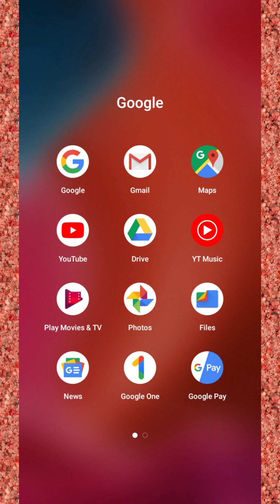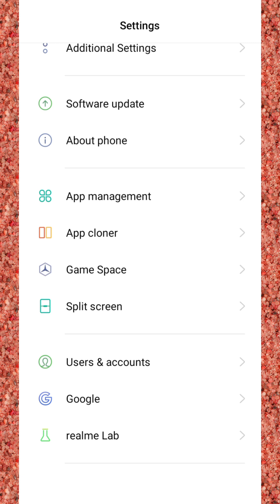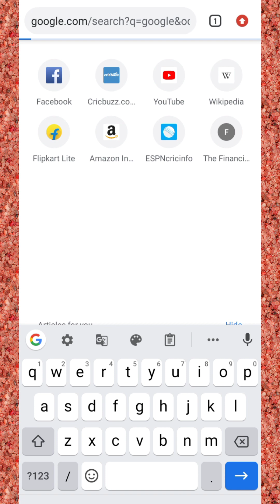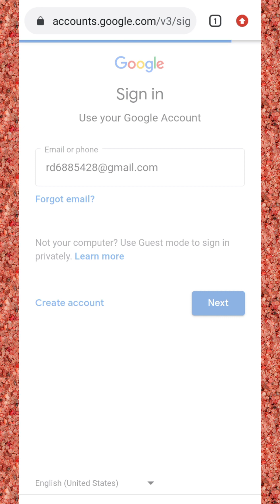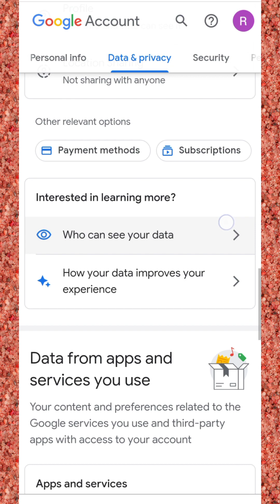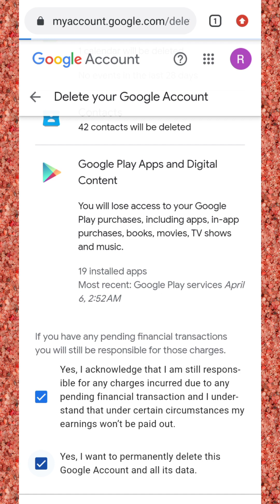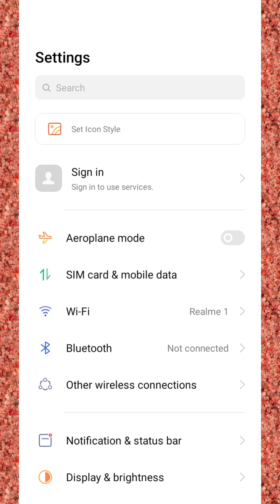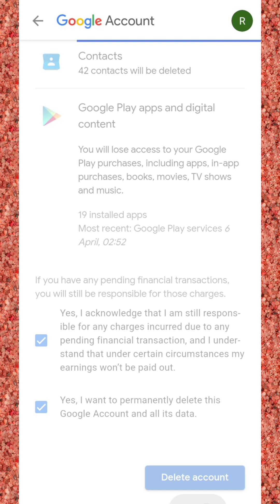How to delete your Google account and or Google services permanently within a few minutes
The full process of deleting a Google account and or Google services permanently within a few minutes